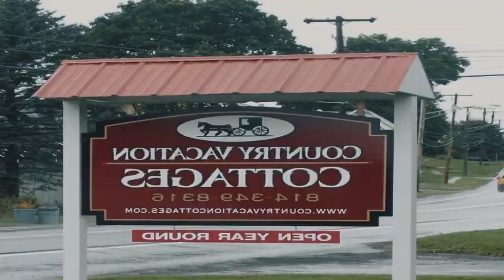Country Vacation Cottages Review - Aaronsburg , United States of America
Country Vacation Cottages

Country Vacation Cottages has mountain views, free WiFi and free private parking, located in Aaronsburg, 26 miles from Penn State University.
Some of the units feature cable flat-screen TV, a fully equipped kitchen with a fridge, and a private bathroom with a shower and free toiletries.
The country house has a grill.
If you would like to discover the area, hiking, skiing and fishing are possible nearby.
Beaver Stadium is 25 miles from Country Vacation Cottages, while Palmer Museum of Art is 26 miles from the property. The nearest airport is University Park Airport, 25 miles from the accommodation.